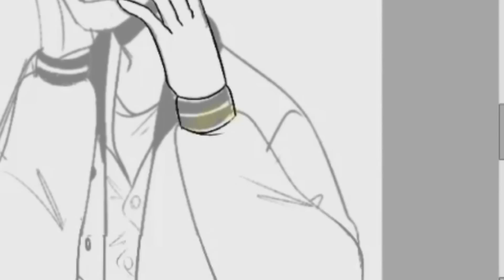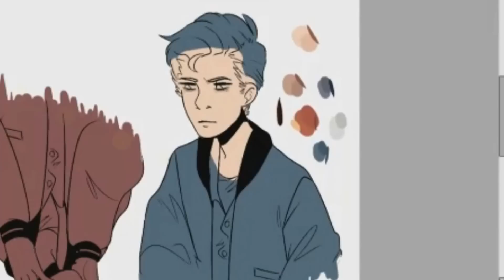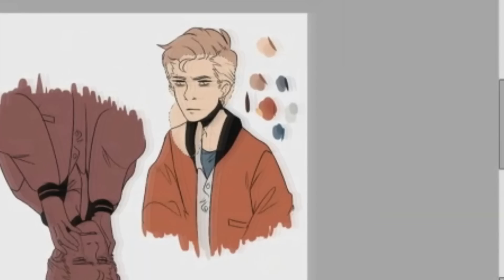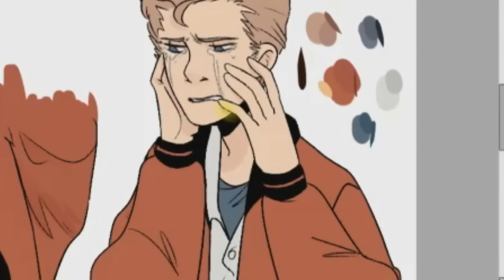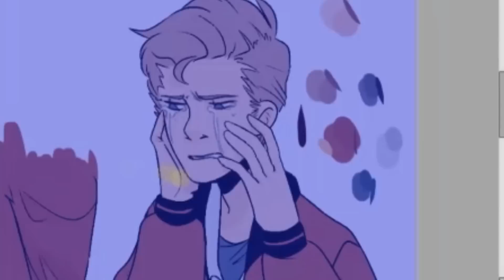Nathan Prescott - Speedpaint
Sorry for the absence! Heres a speedpaint of one of my favorite Life is Strange characters, Nathan Prescott

Programs:
Paint Tool Sai, Sony Vegas Pro 13.
Time:
1 h
Song:
Stressed Out - Twenty One Pilots
Wires - The Neighborhood